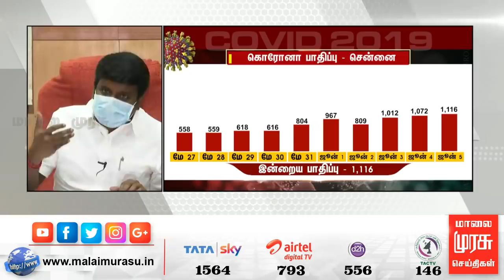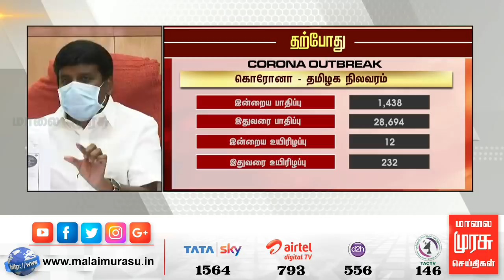தமிழகத்தில் மேலும் 1,438 பேருக்கு கொரோனா - சுகாதாரத்துறை அமைச்சர் விஜயபாஸ்கர்